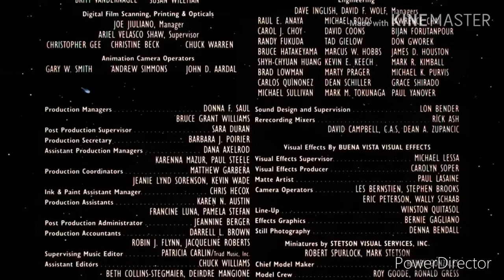MGM LOGO EXE LEO ROAR (Crossover) Happy Halloween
2019
Oct 16